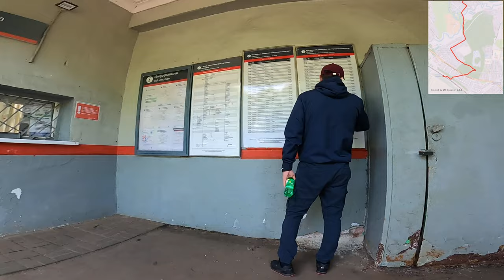cycling map overlay: Starkovo - Sovhoz station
Cycling video taken on GoPro Hero 8 with map overlay